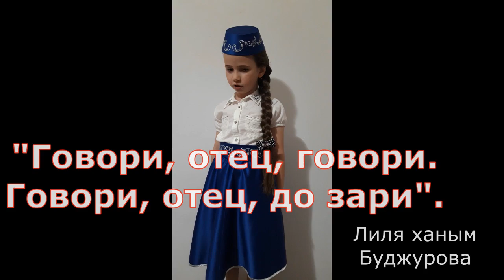ЛИЛЯ БУДЖУРОВА. "Говори отец, говори!'' Назлы Карачуль - 7 яшында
Selam aleykum sayğılı dostlarımız! Kanalımıza Abune olmaq ve güzel fikirlerinizni yazmağa unutmanız! Siz biz içün pek qiymetlisiniz